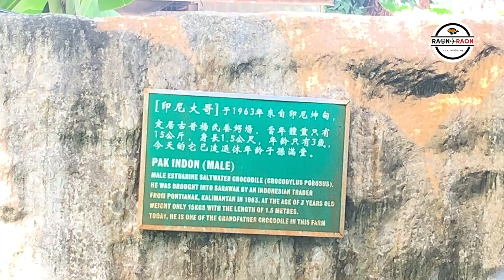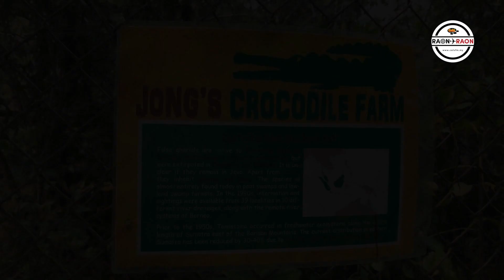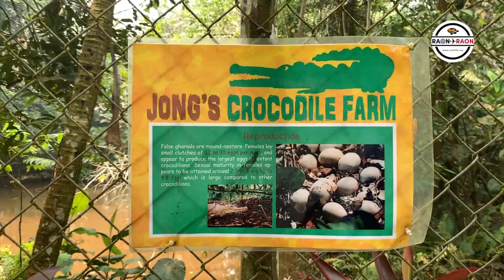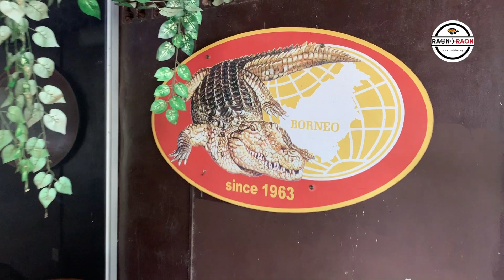Jong's Crocodile Farm Part 2